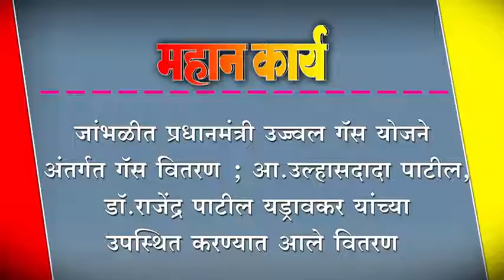जांभळीत प्रधानमंत्री उज्ज्वल गॅस योजने अंतर्गत गॅस वितरण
जांभळीत प्रधानमंत्री उज्ज्वल गॅस योजने अंतर्गत गॅस वितरण ; आ.उल्हासदादा पाटील, डॉ.राजेंद्र पाटील यड्रावकर यांच्या उपस्थित करण्यात आले वितरण